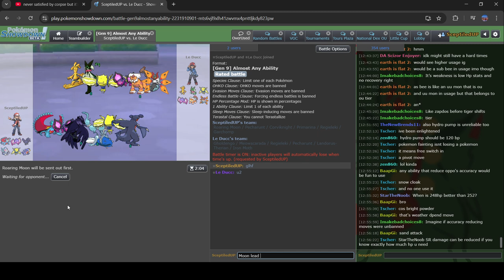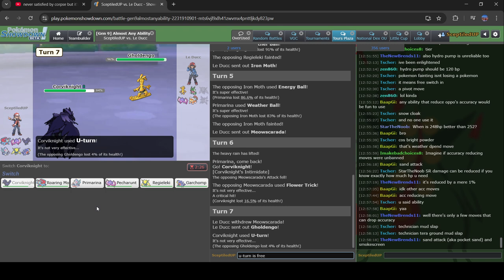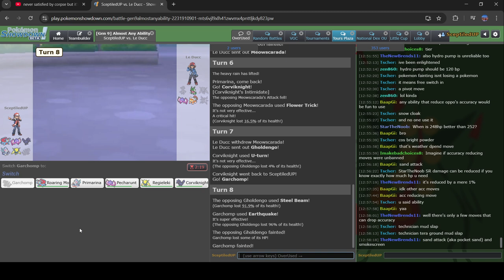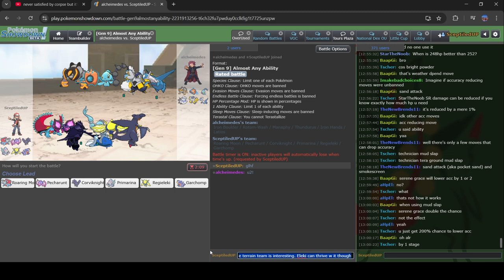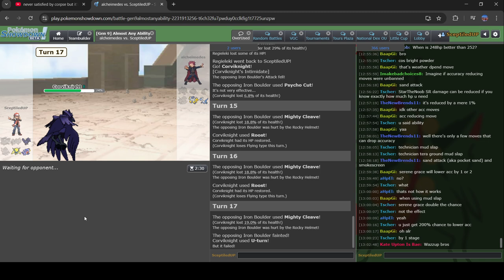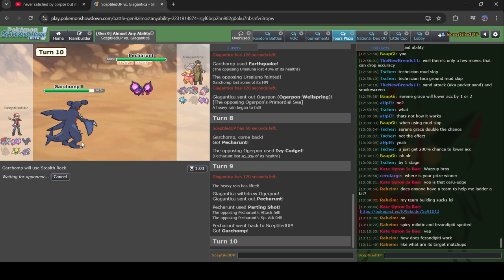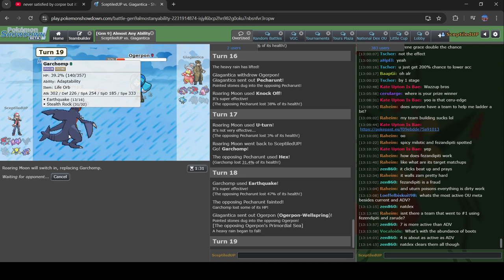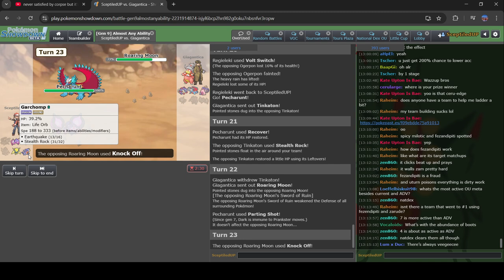Pixilate Regieleki goes crazy!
Running back more AAA but it is Regieleki's time to shine. I love this format. It is so fun.

(yes I shamelessly took it from pokeaim's video but its a wicked team. The Garchomp set is heat)

I need to rotate around PokeRogue videos but I did have a PokeRogue video lined up for this week. However, my footage corrupted and I lost about half the waves I did. So that was fun. But it is always good to have a backup ready!

00:00 Battle 1
05:15 Battle 2
09:45 Battle 3

What is Pokemon Showdown?
Pokémon Showdown is an online battle simulator that allows users to engage in Pokémon battles against other players from around the world. Developed by Zarel, Pokémon Showdown provides a platform where players can create teams, test strategies, and participate in competitive battles without the need to own a Pokémon game cartridge or console.

What is PokeRogue?
PokeRogue is a fan-made game that blends elements of the Pokémon franchise with roguelike mechanics. Roguelike games are characterized by procedurally generated levels, turn-based gameplay, tile-based graphics, and permanent death of the character. PokeRogue brings these elements into the Pokémon world, creating a unique experience for fans of both genres.
PokeRogue offers a fresh take on the Pokémon franchise by introducing roguelike mechanics into the mix. It provides a challenging and varied experience for players who enjoy both Pokémon and the roguelike genre. With its procedurally generated adventures, strategic combat, and high replay value, PokeRogue stands out as a unique and engaging fan-made game.

We wa we wa. Wo wu wo wu.